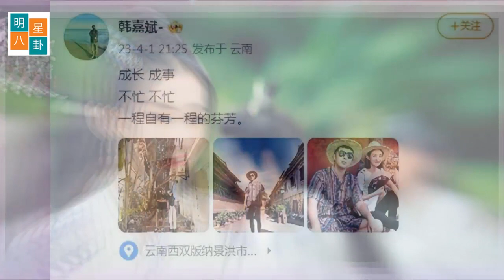《陈情令》惊喜播出，肖战王一博厉害，希望超越《镇魂》？ 35岁赵丽颖近照又瘦了，蚂蚁腰超抢镜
去年在电视剧圈里爆红了不少，其中《延禧攻略》《香蜜沉沉烬如霜》等作品也火遍了大江南北。比起这两部作品之后演员的人气，其实还不如另一部大热剧《镇魂》，虽然这部剧的知名度和热度不如前两部作品，但它是一部真正的正剧和受欢迎的。实力派小生堪称网剧大获成功！
《镇魂》被大家议论纷纷的是白宇和朱一龙这两位男主的设定。两人颜值与演技兼备，对于剧中角色的诠释也十分到位。尤其是对兄弟情的描写，对观众的影响大于对作品的理解。虽然《镇魂》的剧本被很多网友吐槽，但是白宇和朱一龙的成功也给大家看到了。两个男主的框架，主兄弟情也能让一部剧火起来！